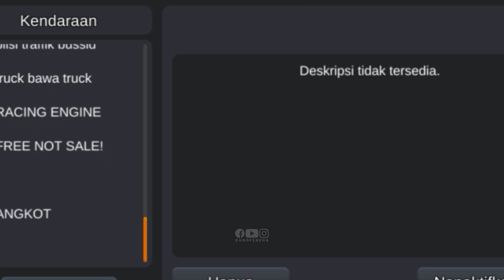Kalo Gw Ketemu Truk Dump - Gw Hapus Mod yang Gw pakai || BUSSID Challenge part 9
Halo ngab kembali lagi di channel gak jelas ini🗿🤙

• Komentar anda tidak mendapat respon dari admin kang rebahan ini?, Harap santuy borr biasanya yang punya channel lagi sekolah online / tidur / lagi sibuk / main game / buka sosmed /  buat video / emang lagi males jawab wkwkwk

• Gak suka video ini?
 Dislike aja (gak maksa, awokawokawok)
• Suka Video ini?
 Like (kalo mau, kalo gak ya gpp👌🗿)
• Ingin lebih banyak video seperti ini?
• Udah gak pengen lihat video kayak gini?
 Gass unsubscribe aja, simpel kan🤙
• Share video ini ke Teman, keluarga, pacar (kalo punya, kalo gak punya mengsedih sekali kau kawand)🗿, hewan peliharaan, jin, setan, iblis, banteng, kang bansos, tukang tambal ban online, bocil ep ep, kemana aja bolehlah :v
• Males share?
Hamdeh

*Kalau gak ada linknya berarti saya lagi males kasih linknya ngoehehe

Alat yang digunakan dalam pembuatan video
Smartphone : realme C3 3/32
Perekam video : pakai fitur bawaan hp
Edit video : Kine master
Edit thumbnail : Pixellab & Snapseed (kalo video pendek kayak gini kebanyakan gak di edit sih 😂)
Mentahan video & sound yang saya gunakan ada di channel sebelah, nih linknya👇

~Tetaplah hidup walau anda tak berguna~